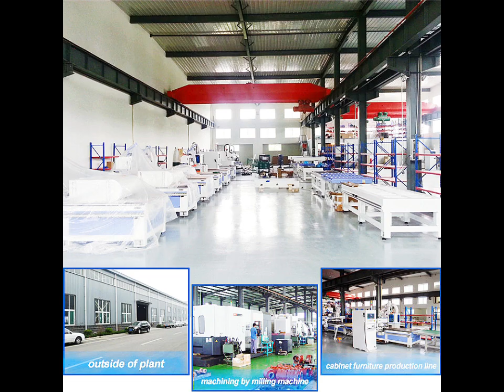Introduction of plasma cutting machine